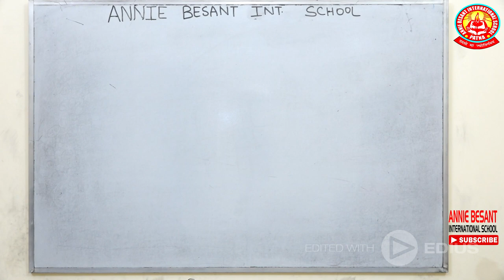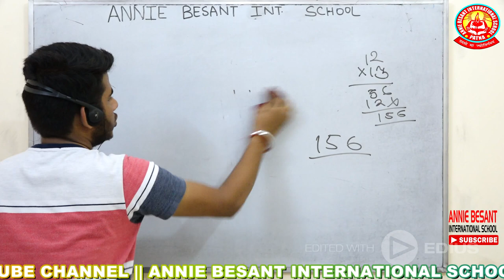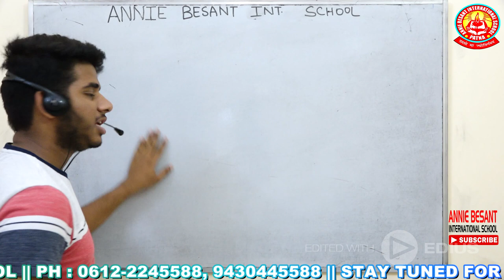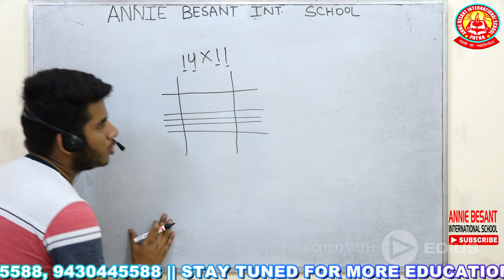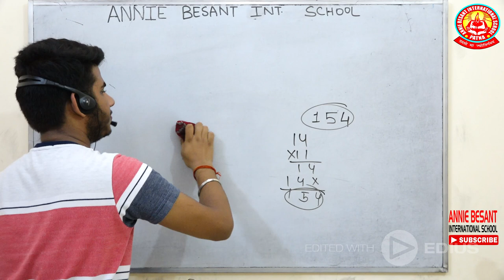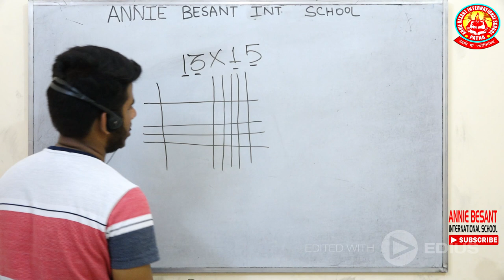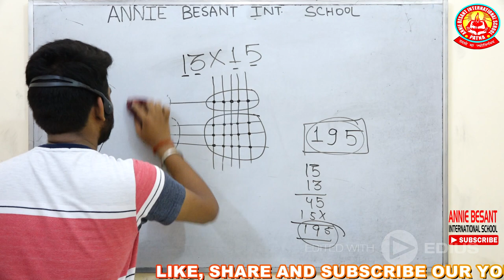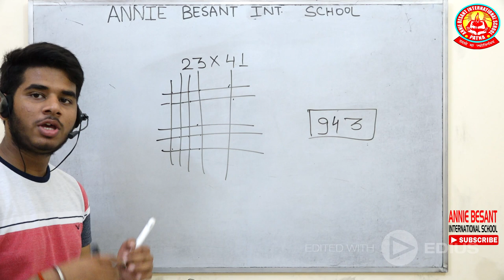Japanese Multiply Trick । 10 Sec Multiplication Trick | Short Trick Math | Harsh Sir | ABISPatna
10 Sec Multiplication Trick | Short Trick Math | Multiply Short Trick | multiplication tricks | multiply karne ki short trick | japanese multiply with lines
Connect with the teacher:-

Annie Besant International School

Hi,

How are you? Here is another Multiplication Short Trick video for all of you to fasten your calculations. Watch this video and you too will also be able to solve any multiplication sum in just 10 sec.

This Japanese trick to multiply numbers would make you a pro in mathematics and help you doing critical sums in just a few seconds. Now It's your turn to impress all your peer.

Watch this video till the end as well as share among your friends.

- Learn Tricky Math With Short Trick:-

- Average Short Tricks in Hindi:-

2. Instagram:-
Annie Besant Int.

                                        Team “Annie Besant International School"

multiple
multiplication
multiply
multiply tricks
multiplication trick
math
multiply short trick
multiply short tricks by harsh sir
multiply with lines
japanese multiply with lines
japanese,how to multiply in excel